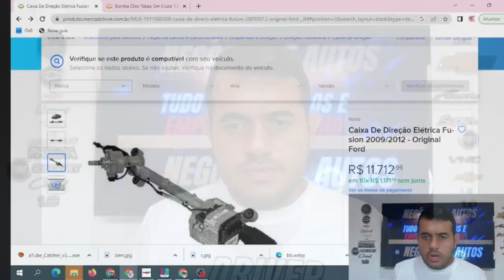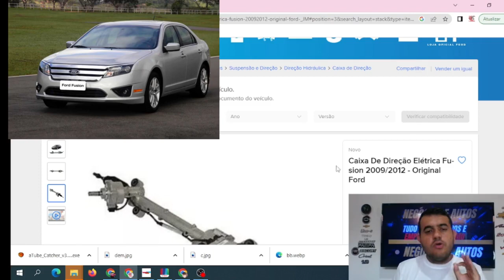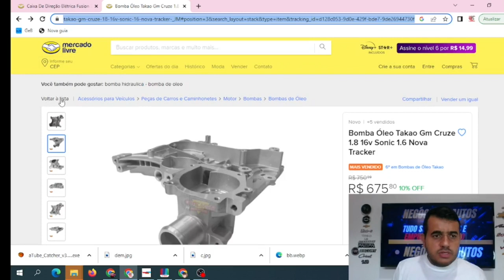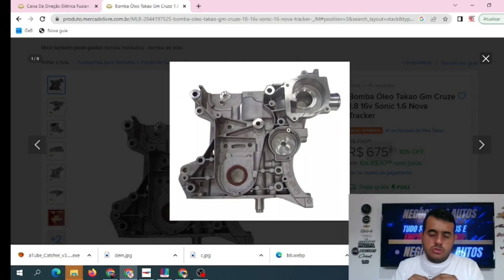CARROS INVIÁVEL DE COMPRAR - OFERECEM MENOS E SÃO CARROS MANTER